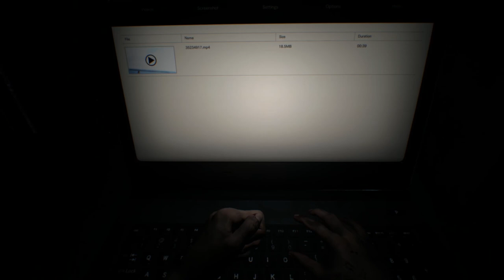Scareage Way: Stinky Socks - Resident Evil 7 - Episode 2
Gruesome Joe and Grim Jacob lose their hand.

Two brothers telling stories on YouTube.

We are Jacob Harris and Joe Harris.

Schedule:
M: Chrono Cross
T-W: Dragon Wayior (Dragon Warrior VII)
Th: Scareage Way
F: T.G.I. Fantasy (Final Fantasy VII)